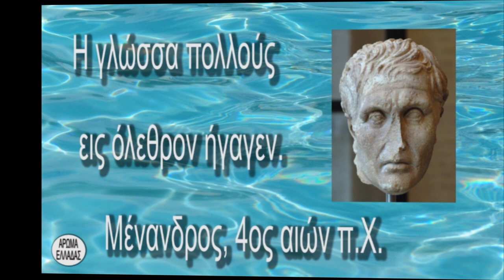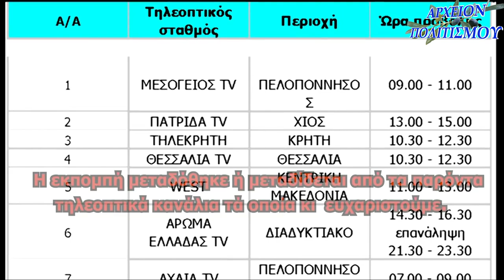ΤΙ ΓΙΝΕΤΑΙ ΜΕ ΤΗΝ COLUMBIA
Το
ΑΡΧΕΙΟΝ ΠΟΛΙΤΙΣΜΟΥ
 σε συνεργασία με το
ΑΡΩΜΑ ΕΛΛΑΔΑΣ
παρουσιάζουν την
 συνέντευξη
του Γιώργου Λεκάκη
με την
Ναταλία Ρασούλη,
θέμα τους:

c+p
ΑΡΩΜΑ ΕΛΛΑΔΑΣ-ΑΡΧΕΙΟΝ ΠΟΛΙΤΙΣΜΟΥ
2021